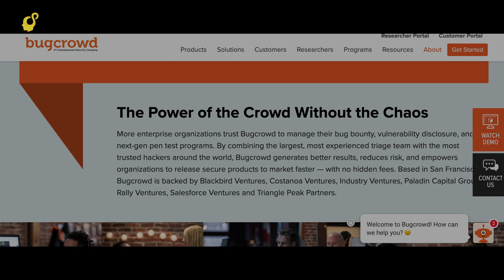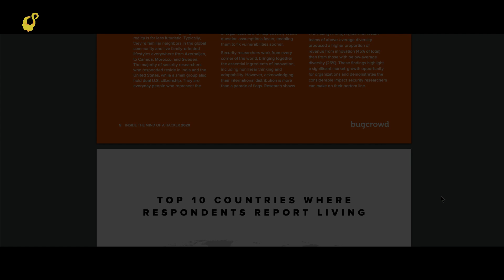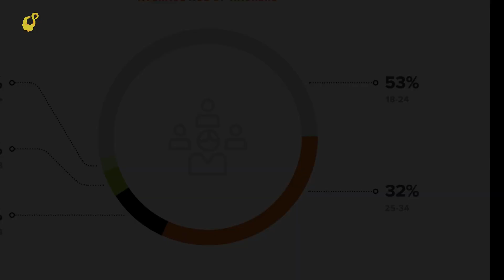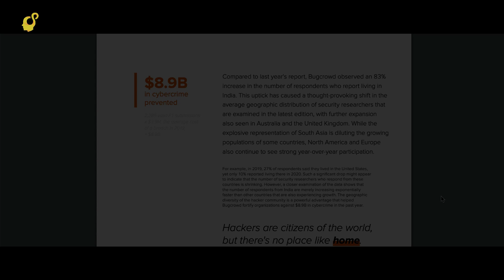Nepal hackers in top 10 | More analysis of bugcrowd report | Techupdate